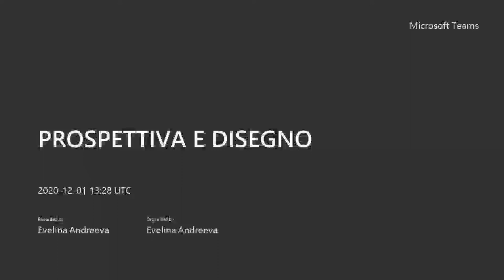PROSPETTIVA E DISEGNO lezione dell' 1 dicembre 2020